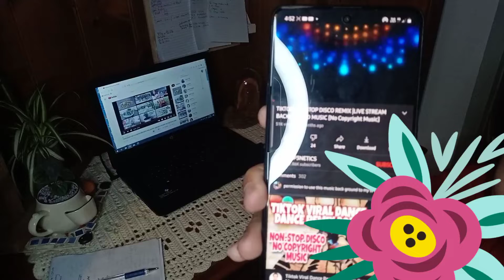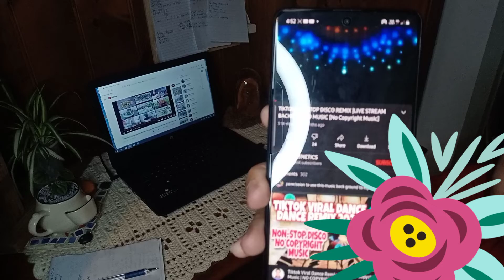Sound Trip during Checking My YTC||jhobelyn jordan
Music ;Tiktok nonstop music(no copyright)
and OPM Mashups(no copyright)